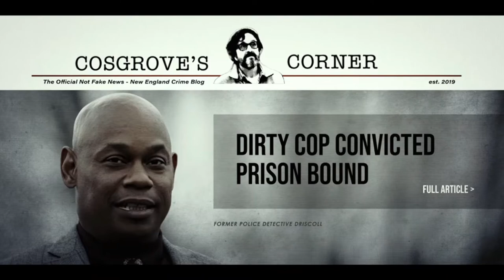Defeat of Movie Villains 13, Part X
Videogames, A.I, exploding people, swords and the fabulous emancipation of one Harley Quinn

"That's one small step for man... one giant leap for me." - Dr. Ivo "Eggman" Robotnik

FARGO :)

Song: Doubt
By: Good Knives
Remix by: Dance With the Dead